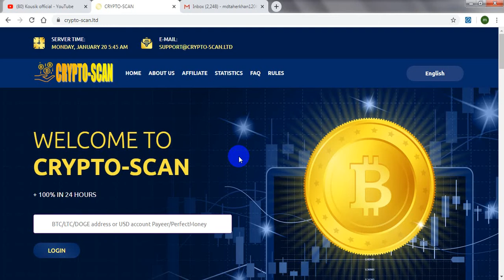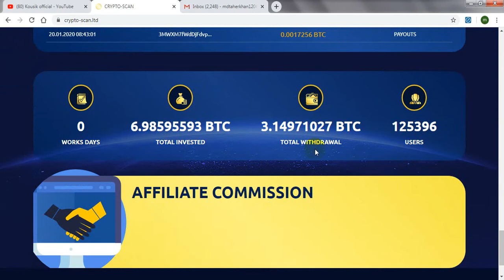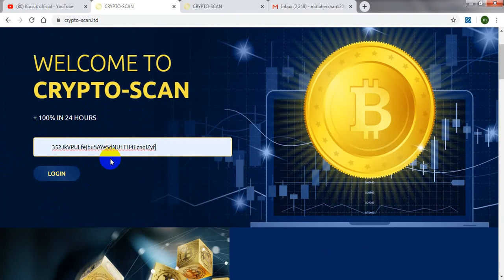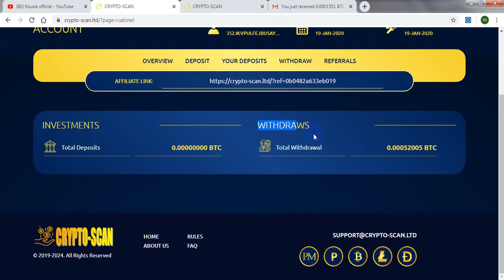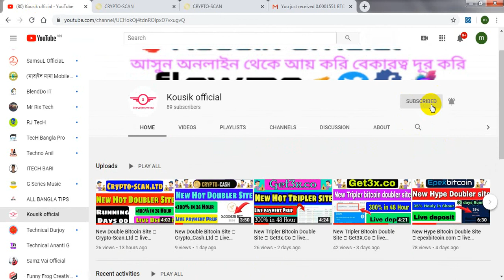New Double Bitcoin Site 🔥 crypto-scan.Ltd 🔥 live payment pruf | eran daily $20|kousik official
crypto-scan.ltd new fresh bitcoin doubler site2020| 00 day runing| Live payment pruf || 100% light and paying site| it is best time to invest | so dont miss | EARN $10 TO $20 PER DAY 100%-EASY WAY TO EARN MONEY ONLINE IN 2019-HOW TO MAKE MONEY ONLINE 2019, best eranning way